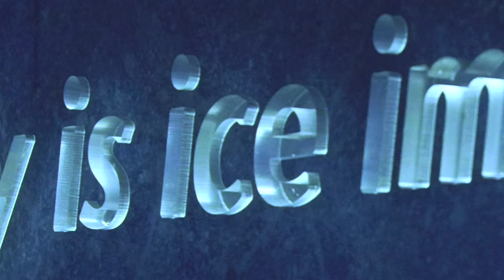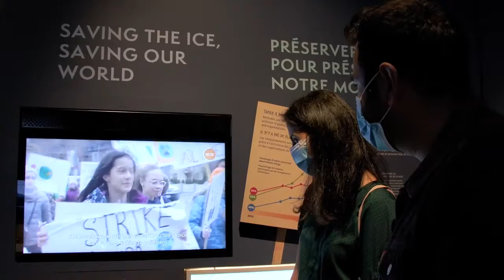Discover Planet Ice Mysteries of the Ice Ages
Produced by the Canadian Museum of Nature and presented as a world premiere, the Planet ice exhibition brings together more than 120 real specimens, as well as extraordinary models and artefacts. The exhibition aims to highlight the importance of ice in our lives, and educate visi-tors about the negative effects of climate change, while exhibiting solutions Robocut was com-missioned to design and manufacture the following 8 interactive installations:

Underwater city :

Climate change is accelerating the melting of glaciers. The amount of water generated will af-fect cities that are near water points. 1: 200 scale model, showing a flooded town due to melting glaciers..

Voting station:

A polling station, where at the end of their visit, the visitor can choose 1 or more actions to take to help control and reduce climate change. Addressable RGB LED arrays controlled by our LE-Driver and custom selector button controlled by a Teensy module.

Glacitation Island

Model that serves as a projection screen, to demonstrate
the effects that glaciers have on the terrain around them.
(in collaboration with Simbioz)

Burning grass

With global warming, scientists predict a large increase in dry and windy days, favorable to the outbreak and spread of fires.
Robocut had the mandate to manufacture an interactive model on a 1: 1 scale, showing a parcel of land in full fire!

Primary factors:

In collaboration with Simbioz, Robocut manufactured 3 controllers to discover the influence of the sun on climatic conditions.